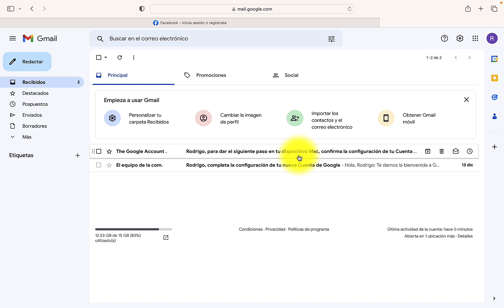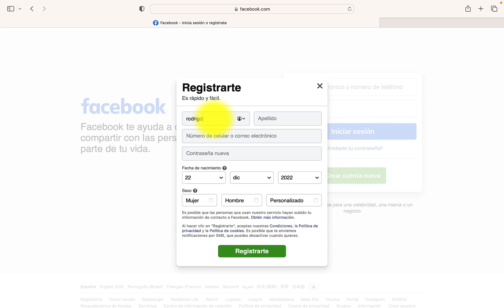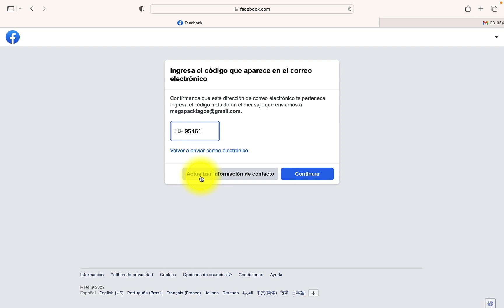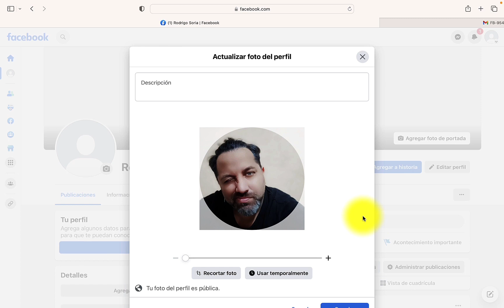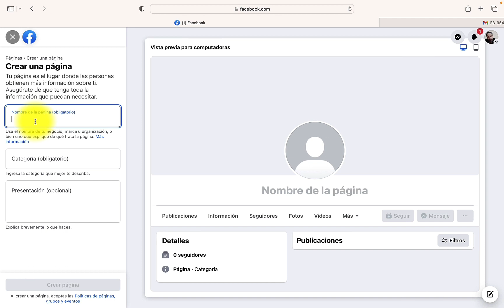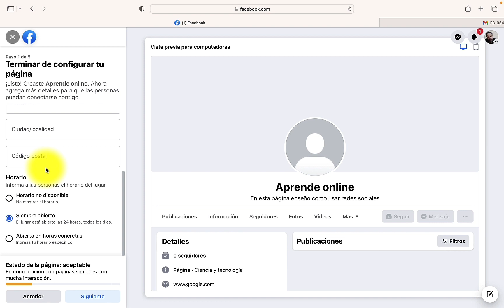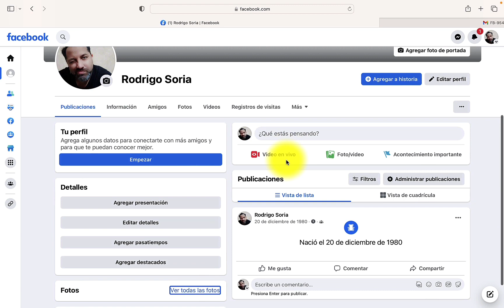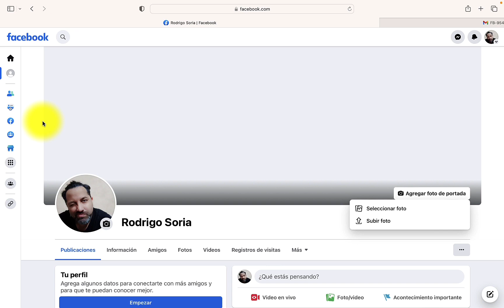🔴Cómo Crear Una Cuenta De Facebook Correctamente😍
Cómo crear una cuenta de facebook correctamente para luego poder tener tu perfil comercial ya que es necesario si deseas crear una cuenta de facebook nueva para iniciar tu emprendimiento o negocio. Más que un tutorial, tienes un mini curso completamente gratuito, para que puedas sacarle el mayor partido a esta herramienta, ten en cuenta que es muy importante aprender a como usar Apps tan importantes como Google, Youtube y facebook.
Recuerda dejarme un comentario para saber qué te pareció el video tutorial.
INDICE
00:00 a 00:41 Introducción
00:41 a 01:07 Requisitos
01:07 a 03:24 Creando la cuenta de facebook
03:24 a 05:54 Puesta a punto del Perfil de facebook
05:54 a 07:46 Creando una Página de Facebook
07:46 a 09:42 Claves para evitar bloqueos